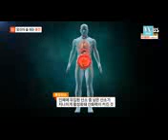best cosmetic surgery in korea [Anti aging]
Got Wrinkles Problems? Want Beautiful Skin? Want To Slow down Your Aging Process?

In This Free Report
I Literally pull back the curtains and share with you the truth that most people in the Anti-Aging market don't want you to know about Slowing Down Your Again Process.

And I detailed Explanation I Revealed all there is to know about Wrinkles and how to Get Rid of Them in No Time Record.

 • Why you age - how to slow down ageing process
 • Top 8 Causes of Wrinkles skin care industries don't want you to know
 • 7 natural Remedies to Banish wrinkles in 15 minutes a day with an easy, affordable, at home treatment. (can eliminate forehead, neck, eyes, and mouth wrinkles.)
 • Snack on ‘these’ (found in report) diets to look younger and more youthful.
 • Foods you Have to Ditch if you want to halt wrinkles in their tracks.
 • 6 Daily habit you need to do ‘right’ if you want clearer, younger looking skin – NO, this has nothing to do with Skincare!
 • Plus a whole load more!